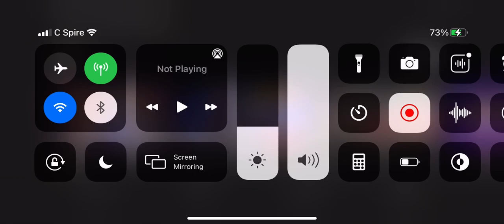PASTOR CURSED and have a GUN in a CHURCH.